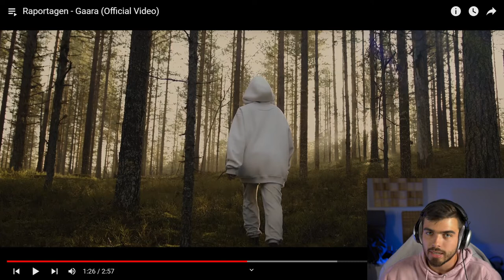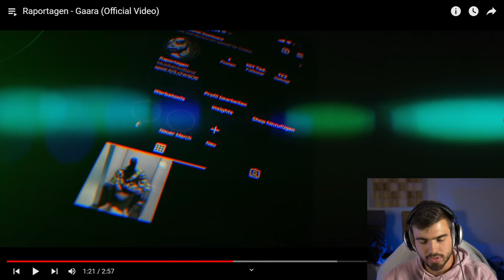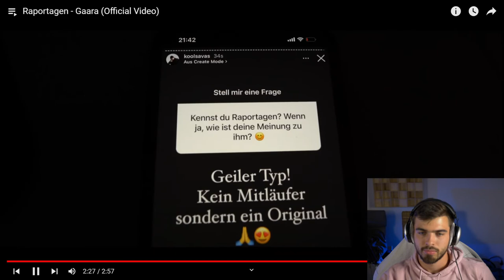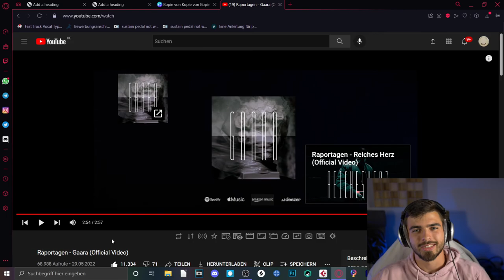Ich LIEBE Anime-Lines! 😍 RAPORTAGEN - Gaara | REACTION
▬Quelle▬▬▬▬▬▬▬▬▬▬▬▬

▬ Social Media ▬▬▬▬▬▬▬▬▬▬▬▬

lecter_official_/?igshid=15blwiwv0fg9z